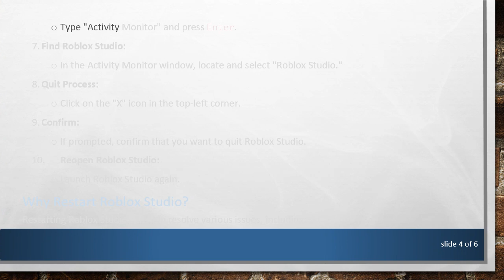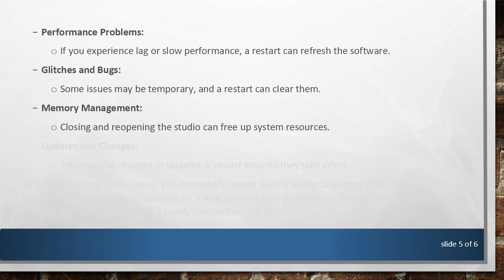How to Restart Roblox Studio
Learn the simple steps to restart Roblox Studio and resolve potential issues or enhance performance. Whether you're a developer or player, restarting the studio can be a helpful troubleshooting tool.
How to Restart Roblox Studio: A Quick Guide

Roblox Studio is a powerful platform that allows developers and players to create, design, and play games within the Roblox universe. Like any software, it may encounter occasional glitches or performance issues, prompting the need for a restart. Whether you're a seasoned developer or an avid player, restarting Roblox Studio is a straightforward process. In this guide, we'll walk you through the simple steps to restart Roblox Studio on your computer.

Restarting Roblox Studio

Method 1: Using Task Manager (Windows)

Open Task Manager:

Right-click on the taskbar.

Select "Task Manager" from the context menu.

Locate Roblox Studio:

In the "Processes" tab, find and select "RobloxStudioBeta."

End Task:

Click on "End Task" at the bottom right.

Confirm:

If prompted, confirm that you want to end the Roblox Studio process.

Relaunch Roblox Studio:

Open Roblox Studio again.

Method 2: Using Activity Monitor (Mac)

Open Activity Monitor:

Press Command + Space to open Spotlight.

Type "Activity Monitor" and press Enter.

Find Roblox Studio:

In the Activity Monitor window, locate and select "Roblox Studio."

Quit Process:

Click on the "X" icon in the top-left corner.

Confirm:

If prompted, confirm that you want to quit Roblox Studio.

Reopen Roblox Studio:

Launch Roblox Studio again.

Why Restart Roblox Studio?

Restarting Roblox Studio can help resolve various issues, including:

Performance Problems:

If you experience lag or slow performance, a restart can refresh the software.

Glitches and Bugs:

Some issues may be temporary, and a restart can clear them.

Memory Management:

Closing and reopening the studio can free up system resources.

Updates and Changes:

After making changes or updates, a restart ensures they take effect.

By following these simple steps, you can quickly restart Roblox Studio and enjoy a smoother experience. Whether you're a developer working on a new game or a player exploring the vast Roblox universe, keeping the studio refreshed is a handy troubleshooting tool.

Remember, a restart is a simple yet effective way to address common issues. If problems persist, you may want to explore further solutions or check for updates on the official Roblox support channels.

Happy developing and gaming!